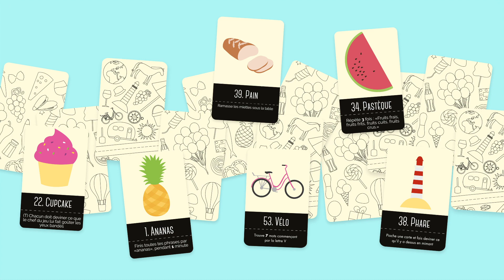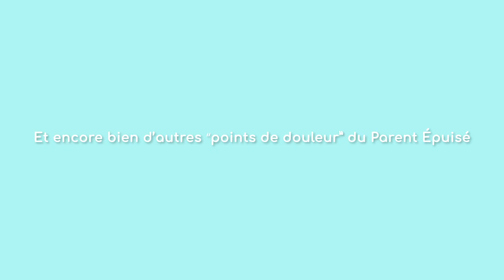[LES CRAQUAGES] Saison 1 - Le télétravail...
Découvrez tous les produits Parent Épuisé qui peuvent vous sauver la vie (nos trousses, livres, et jeux de cartes)